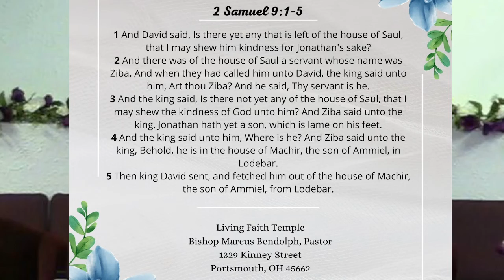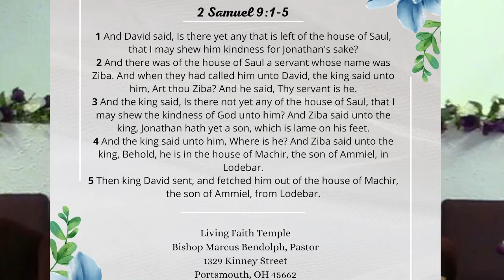"Let's Take Another Look" -2 Samuel 9:1-5